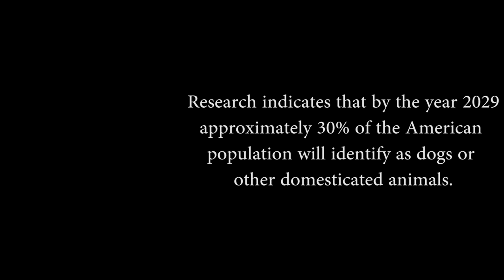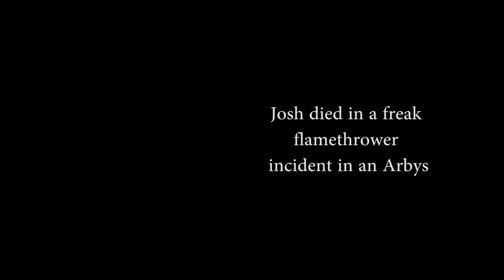PEOPLE ACTING LIKE DOGS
We made a Nintendo musical! Consider checking it out: goo.gl/zAKJnv

Everybody loves dogs, but when you switch up the roles between master and pet, things get a little...strange. If you want to see what it would be like for people and their pets to switch places, be sure to watch all of our animal videos!

Shot on a Canon EOS m